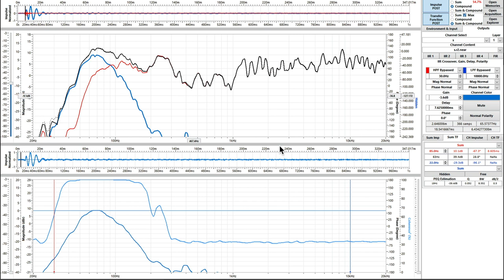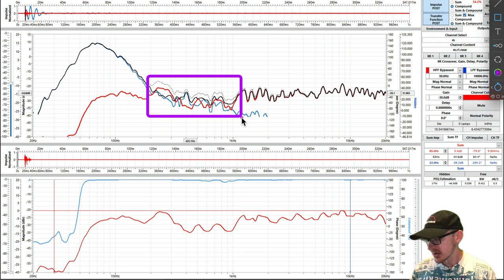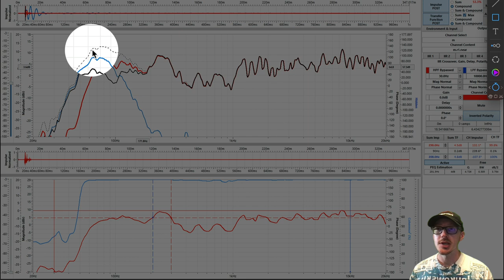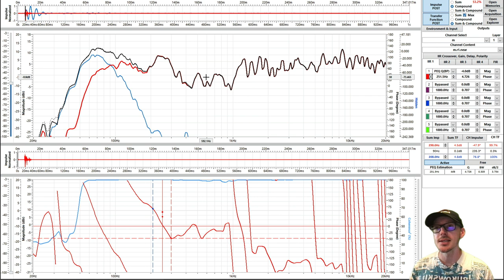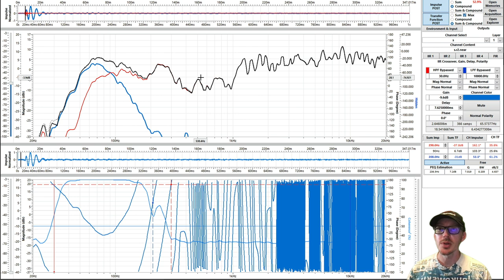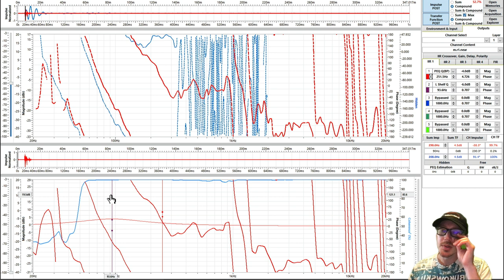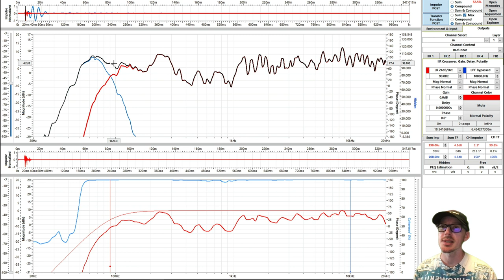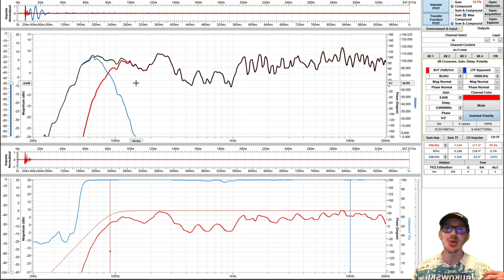The EQ Puzzle: What filters will break my perfect subwoofer crossover alignment?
Have you ever found yourself in a situation where you've meticulously calibrated the system, only to realize that you want to go back and make further adjustments? Perhaps you're dissatisfied with the excess low-mid buildup between the arrays and the room, and you're contemplating applying a low shelf to address the issue. But here's the burning question: Will implementing such EQ adjustments exclusively on the main arrays break your painstakingly achieved crossover alignment? Aren't you supposed to keep everything locked in place once the alignment is complete?

In this video, we delve into the realm of EQ filters and their impact on subwoofer crossover alignment. Is it a delicate balance or is there some flexibility that will still preserve the integrity of the relationship.